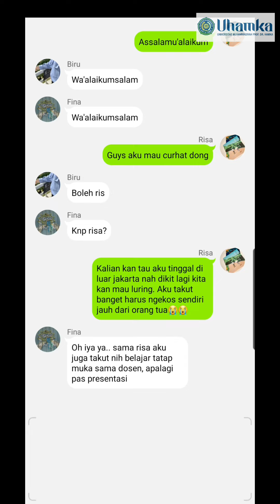Tips Mengatasi Stress Menjelang Belajar Offline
Gimana Kabarnya Hari Ini teman- teman? Semoga sehat selalu ya!

Tidak terasa kurang lebih 2 tahun ini kita menghadapi pandemi dengan Aktivitas di rumah.

Berkat perjuangan bersama, situasi sekarang jadi lebih membaik lho. Pemerintah juga sudah memberi kebijakan dengan membuka kembali berbagai jenjang sekolah serta kampus untuk melangsungkan kegiatan belajar-mengajar secara offline.

Namun Perubahan kondisi ini tidak mudah dijalani oleh sebagian pelajar dan mahasiswa, sebagian  merasa takut untuk bersosialisasi, merasa cemas karena tidak memiliki teman, takut saat membayangkan bertemu guru atau dosen.

Tapi, jangan khawatir ya!  Kiita punya strategi & tips nihh agar  bisa membantu teman-teman untuk menghadapi rasa stress tersebut.

Jadi temen-temen Jangan Merasa Takut,  Stress atau Cemas dalam menghadapi kelas Offline ya.

Disusun Oleh Kelompok 7:
Anggita Puspaningtyas
Birulaut Rahmania
Fajar Nurisa Khoirini
Syafa Alfina

Semoga bermanfaat ya! Ajak teman lain yuk untuk menyimak tips ini agar mereka bisa terbantu juga!

Wassalamu'alaikum Wr.Wb